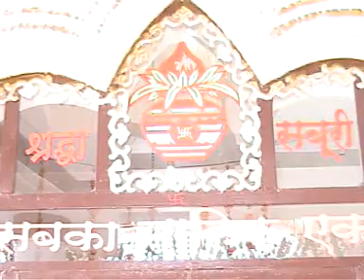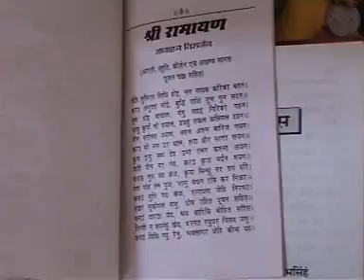SAI BABA MANDIR GANGA SAGAR JABALPUR